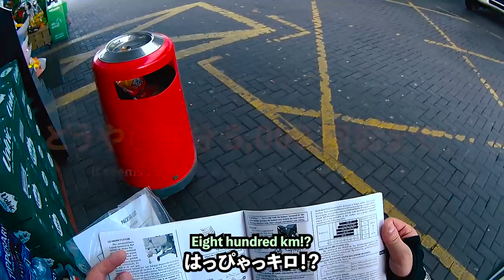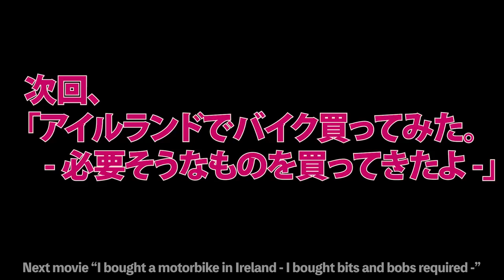アイルランドでバイク買ってみた。#6「そのまま初乗りに行ってきたよ」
皆さんこんにちこんばんは、パパ先制打です。
家に少し寄ってすぐ出発し初給油、秋の湖をぐるっと回ってきました。
２０年ぶりのバイクGN125、初ツーリングの様子をご覧ください。
Hello, Here is the 6th episode riding around a autumn lake with my GN125.

撮影中あれやこれやと喋っていたのですが、
ヘルメットにつけたカメラの内臓マイクなので風切り音ばかり。
ほぼ走行動画となっておりますので、どうぞご了承ください┏◑ﾍﾟｺﾘﾝ

I made quite lots of comments during the ride however,
almost none were recorded but a wind noise due to the mic position.
This is virtually a driving movie. Thanks for your understanding.

本作は全７話の６話目です。もし本話からおいでの方は、どうぞ１話目からご覧ください。
各話へのジャンプは下記プレイリストが便利です。ぜひご利用ください。

This movie is the 6th episode of this series.
If this is your first visit, please watch from the beginning.
I made a playlist enables a jump to any episode. Please use at your convenience.

1. Open Settings (gear-wheel icon under the movie).
2. Set the subtitle to "Japanese (auto-generated)".
3. Open the subtitle setting again and select "Auto-translate"

【 音楽／Music 】

【 画像／Graphics 】